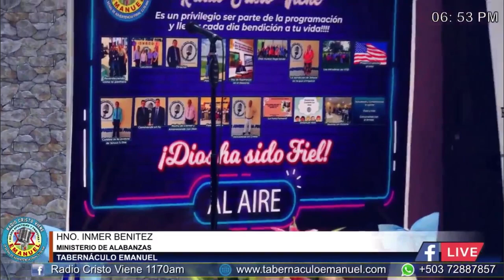🔴 En vivo Inmer Benitez | Como el barro en las manos del alfarero